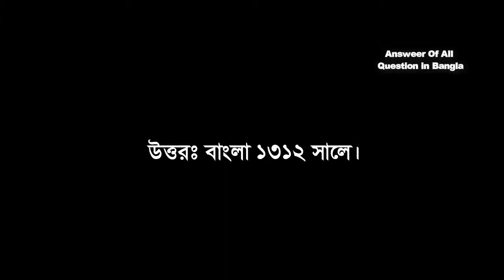কবে আমার সোনার বাংলা প্রথম মুদ্রিত অবস্থায় প্রকাশিত হয়?